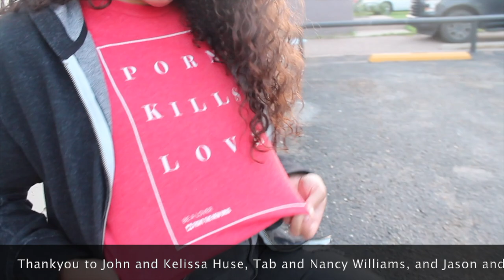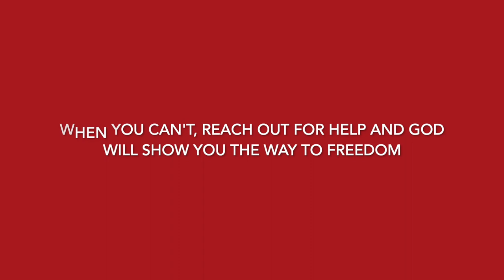Fight the New Drug: Pornography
This video is about the new drug, pornography.
If you can't stop watching porn on your own, please reach out. It is addicting and it is hurting us all. Please join the good side of the fight, you are a part of the fight either way.
Here is my song that is played through the video,